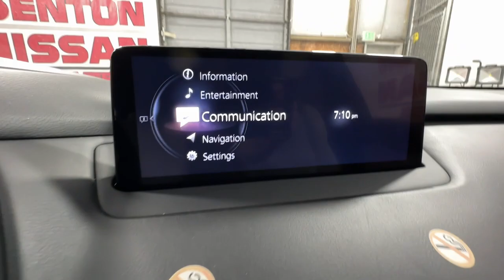2023 Mazda CX-9 Signature AL Hoover, Birmingham, Pelham, Chelsea, Trussville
Pre-Owned 2023 Mazda CX-9 Signature available at Benton Nissan of Hoover located in 1640 Montgomery Hwy, Hoover, AL, 35216. Servicing the Hoover, Birmingham, Pelham, Chelsea, Trussville area.